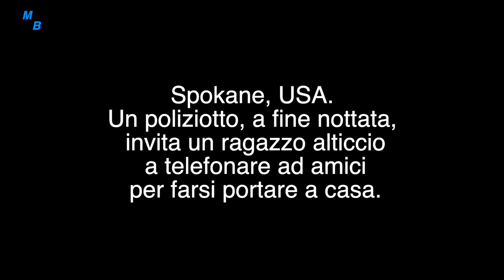AGENTE DA' AL RAGAZZO BRILLO OGNI POSSIBILITA' PER ANDARSENE.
Il filmato mostra come il sergente Eric Kannberg aveva a che fare con un individuo alticcio quando un'altra persona gli si è avvicinata ed è intervenuta. Durante il fatto,  Kannberg ha chiesto più volte all'individuo di allontanarsi da lui ma invano..

Il canale è suddiviso in playlist, scegli la tematica che ti interessa e buona visione! Speriamo che il video vi sia piaciuto!